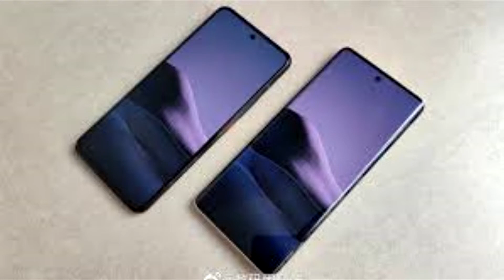Vivo X60 Series Camera Module Explained in Hindi | Vivo X60 Pro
Hello Friends,
 In this video I will tell you about the camera specs of vivo x60,vivo x60 pro & vivo x60 pro +

HIFIMAN BW200 in-Ear Headphones
Nu Republic Squad M Earphone

Cosmic Byte CB-EP-03 Gaming Earphone
Cosmic Byte GS410 Headphone
Made In India Earphones BestBuy Link:
MuveAcoustics Drive
Boult Audio BassBuds Loop
Boat BassHeads 152
Boult Audio BassBuds X2
MaxoBull Rock-EP 318
Top 5 TWS BestBuy Link:
pTron Bassbuds in-Ear True Wireless
WeCool Moonwalk M1 TWS
truke Fit Pro TWS
pTron Bassbuds Lite V2 TWS
atongm Wireless Earbuds

vivo x60 handson
vivo x60 battery
vivo x60 features
vivo x60 teardown
vivo x60 china
vivo x60 india launch
vivo x60 launch in india
vivo x60 price in india
vivo x60 technical guruji
vivo x60 trakintech
vivo x60 tech burner
vivo x60 pro specifications
vivo x60 pro price
vivo x60 pro launch
vivo x60 pro firslook